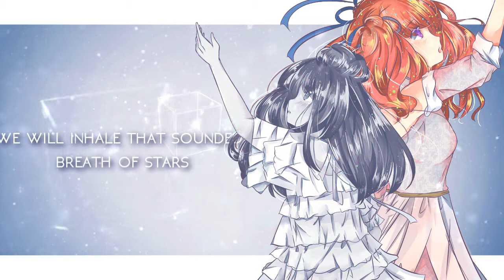【MMDG16-R2】Prayer Blue【mimi❉rin】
Song ❉ Prayer Blue by FELT
Arrangement❉ NAGI☆ AKA 赤髪 (Akagami)

Interpretation ❉ What is our identity? The past, present, and future events that carve our legacy and our existence. Through joy and pain, we become stronger version of ourselves and continue to grow. Until we meet our future selves, we will pray for the strength to carry on.

Erin: THIS IS DA MIX WITHOUT THE BLIP ♥ and fixes to other parts of the mix :'D! We wanted to be more edgy so instead of submitting our work 4 seconds before deadline, we submitted it less than 2 seconds before the deadline :'D.
In all seriousness MMDG16 was a steep learning curve for Mimi and I but through it all I enjoyed every step of the way~. Singing with Mimi is a blessing because of her goddess voice *o*, I've always envied it ever since we started covering around the same time ♥.  Also, so sorry to Mimi for being such a potato skilled singer, I'll keep doing my best at being your cheerleader ;~;!!! MasoMiso's for lifeeeeeeeeeeeeeee.
Special thanks to SoWon And Sam for their amazing work on this video ;~;!

Mimi: aaaaaa WHAT IS MIXING. WHAT. IT. IS? MMDG has been such a huge challenge for me, but I have so many people to thank for emotional support ; u ; gemini fam: bless for all the pointers again. one day I'll live up to our own mixing standards -weeeeep- youguysarealwaysthebest. you should know that by now  ❤  Kuro: 8D thanks for suffering with me and making it enjoyable ~~ I honestly would have been really miserable if it weren't for you coming over, but I totally feel inspired to improve my mixing after watching from over your shoulder c:  SAM: bless you for your gorgeous video aesthetics and sticking with us even though you had so much on your plate ;;;;; I hope we can work together more in the future ^^ AND ERINNNN. imsosorrybby. I will work hard to do justice to your beautiful voice in the future ; u ; but!  it's really nice to finally work and talk to you more since we started singing on YouTube around the same time and have always been floating around each other? you are so so so so talented and equally lovable  ❤  thanks for jumping on this ship with me c: and thanks to everyone listening ^^ we hope you enjoy it!

❉Vocals:
Erin - RamenBlossom
Mimi - mimi.moiselle

❉Mix:
Mimi (ifyoucanevencallthisamixSWEATS)

Sam - xoSukiChan

❉Art:
SoWon